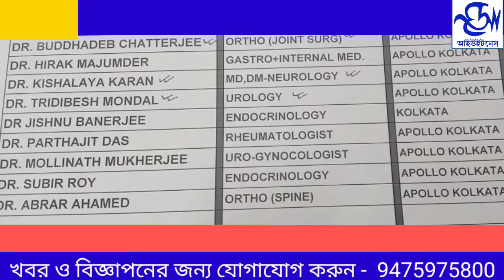বিতর্কে জড়ালেন বর্ধমান পুরসভার চেয়ারম্যান।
burdwan municipality chairman speech debate.